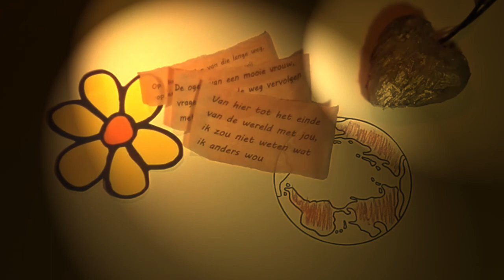MacDrikus - De lange weg (El Largo Camino)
MacDrikus - De lange weg. Traducida en español con subtítulos
(Text+music Jan Timmerman/MacDrikus)

Het leven is een lange weg, over heuvels en door dalen
iedere keer een ander toneel, elke keer andere verhalen
De toekomst die nog open ligt, het verleden vorm een spoor
Keuzes die we maken gaan, vormen de weg, het pad van ons bestaan

En ergens op het midden van die lange weg, op een kruising daar sta jij
De ogen van een mooie vrouw, vragen mag ik de weg vervolgen met jou.
Van hier tot het einde van de wereld met jou, ik zou niet weten wat ik anders wou
Van hier tot het einde

Lopend op die lange weg, het mooie leven, leven
Een toekomst zonder zorg en pijn, samen met jou, ik wist het zeker
Maar de hobbels en de kuilen en de gaten in de weg, ik heb er nooit bij stil gestaan.
We groeiden uit elkaar, gingen elk ons eigen pad, ik heb er aan gedacht om bij je weg te gaan.

En dan denk ik weer terug van die lange weg, op een kruising daar stond jij
De ogen van een mooie vrouw, vroegen mag ik de weg vervolgen met jou.

Ook al was ik soms kwijt, liep ik op een ander pad
Ook al was ik soms ver weg als jij me nodig had
Maar ik zou niet weten wat ik zonder jou moest doen

Op het midden van die lange weg, op een kruising daar staan wij
Van hier tot het einde van de wereld met jou